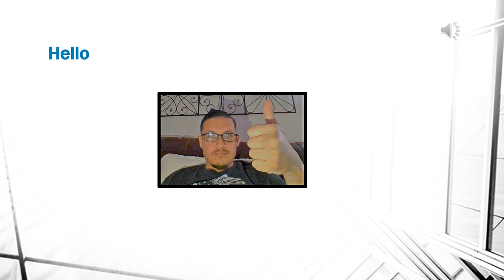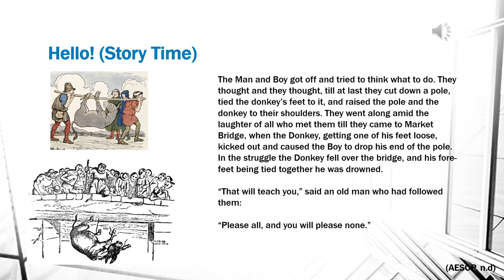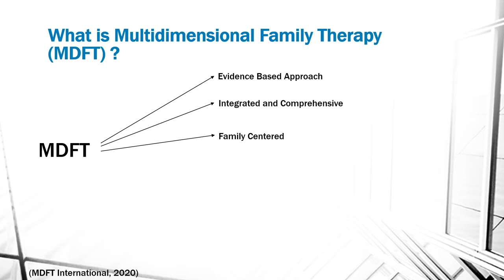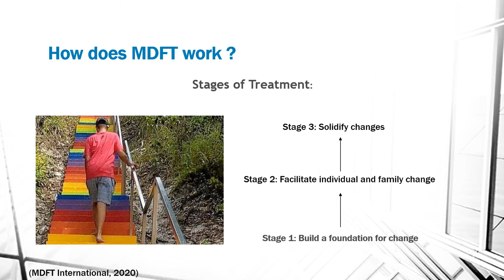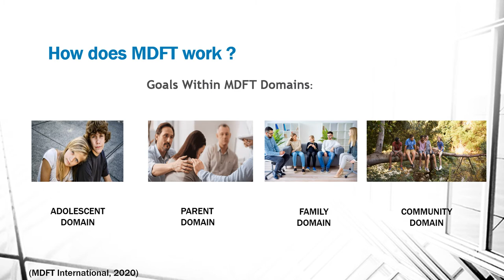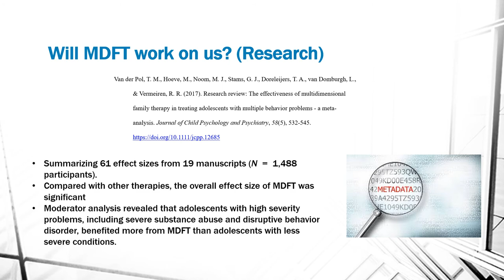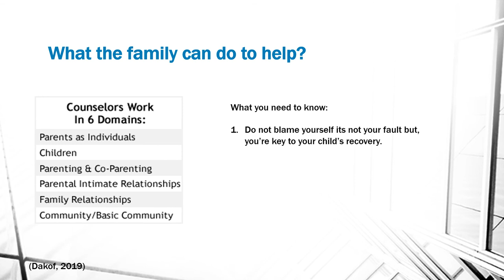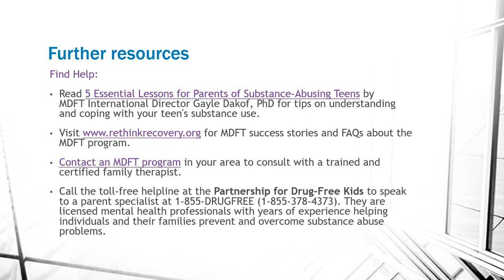Family Lecture Project R Kurr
This is a Family Lecture project I completed for Family Addictions treatment. Multidimensional Family Therapy (MDFT) is an evidence-based, family-centered Practice designed to address integrated, comprehensive modality issues of behavior and substance use amongst adolescents. By using a multidimensional approach MDFT addresses all of the relevant aspects of teenage addiction problematic and family dynamics in a cost-effective and time-efficient manner.